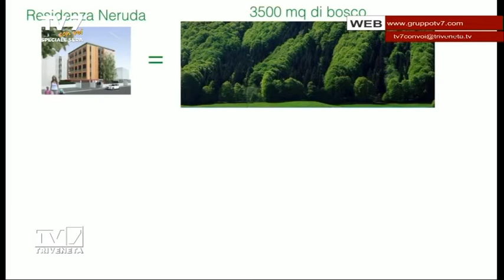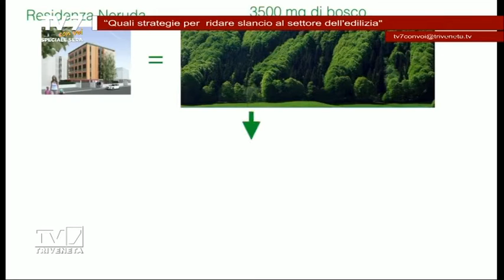Tv7 con Voi sera del 7/6/2016 - Strategie slancio settore edilizia (2 di 6)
Tv7 con Voi sera del 7/6/2016 - Strategie slancio settore edilizia

Ospiti:
-LUIGI SPOSATO,Pres. Eurointerim spa
-MARCO FURLAN,Furlan Costruzioni
-MASSIMO BERNARDONI,fondatore Airlite
-LUCA ZANETTIN,Resp. Area Airlite
-VALENTINO CAPUCCI,Head R&D ACTIVE
-PAOLO BASSANI,Pres. Confartigianato Edilizia Veneto
-SILVANA MASON,Pres. Scuola Edile Padova
-Mauro CAZZARO,Cazzaro Costruzioni